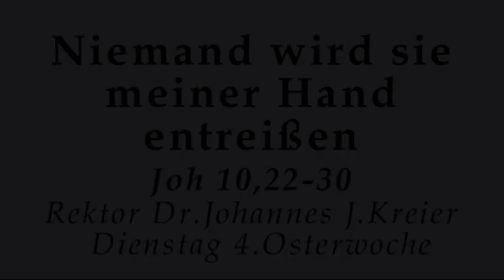Alles daransetzen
Rektor Dr. Johannes J.Kreier im Kloster am Di, 4.Osterwoche im Kloster am Rande der Stadt/ Saarbrücken 2016.